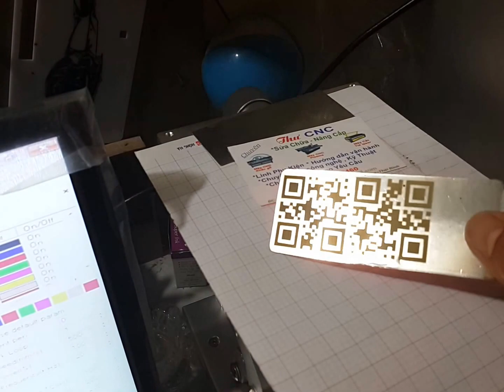Máy laser fiber khắc inox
Thucncvt chuyên cung cấp máy khắc, cắt ,linh kiện lắp máy laser
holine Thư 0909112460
 Cung cấp máy Laser Khắc số IMEI IPHONE   HỖ TRỢ ĐẦY ĐỦ BỘ FILE IMEI .Font Chữ  ,khắc  Laser kim loại
 CHUYÊN CUNG CẤP LINH KIỆN CNC LASER
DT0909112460